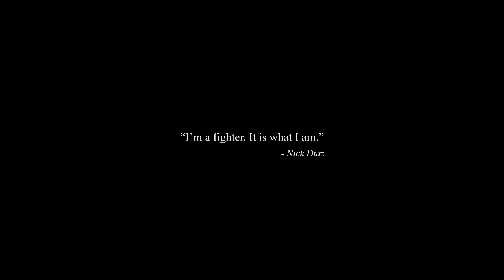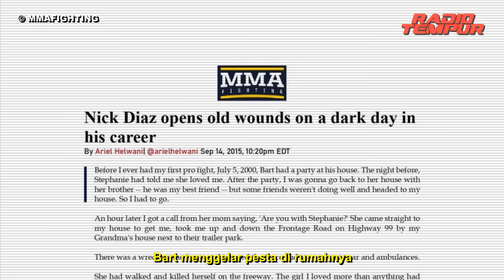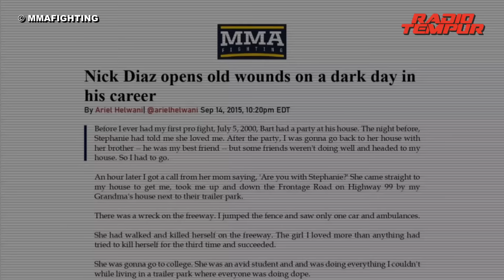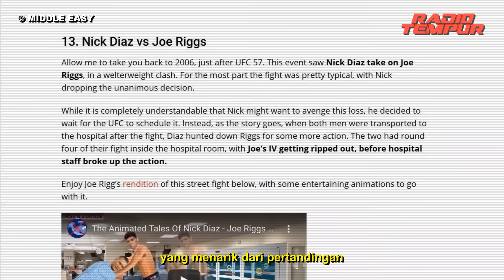Nick Diaz: Antitesis dari Bintang MMA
Mereka bilang untuk menjadi bintang, seorang fighter harus mampu tampil di depan media dengan berbagai gimmick, namun dalam olahraga yang penuh dengan ekstrovert ini, Nick Diaz berdiri sebagai seorang maverick, sesosok antitesis dari apa yang membuat seseorang menjadi bintang. Tapi justru keaslian dirinyalah yang menjadikannya salah satu bintang terbesar bagi olahraga ini.

Dalam video spesial 30 ribu subscriber ini Radio Tempur akan membahas momen-momen bersejarah dalam karir seorang Nick Diaz.